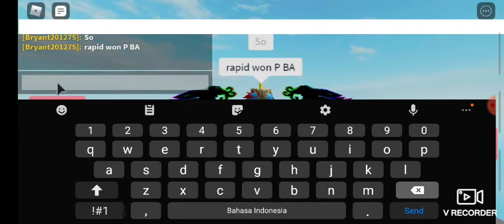PWB 1 schedule!(No replacements!)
There was a mess up sayin it sunday to saturday it suppose to be every saturday and sunday